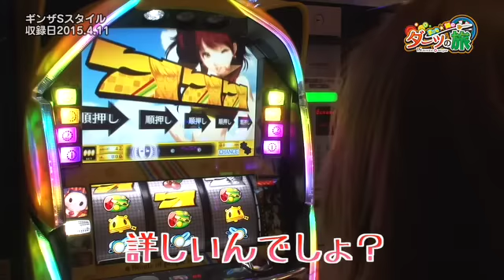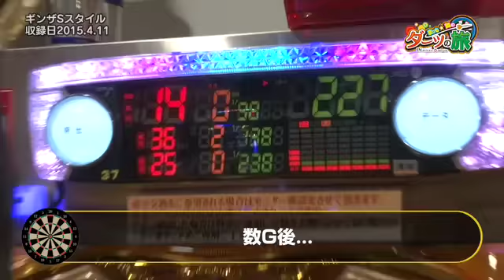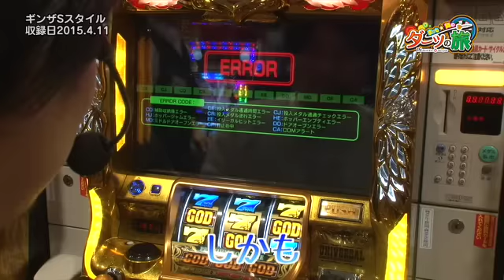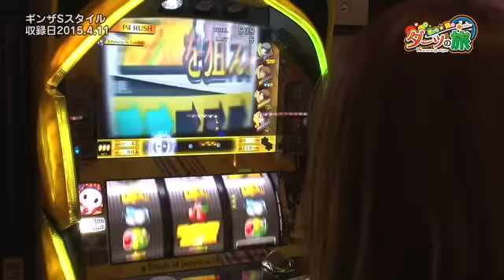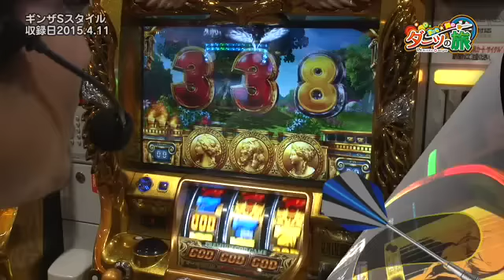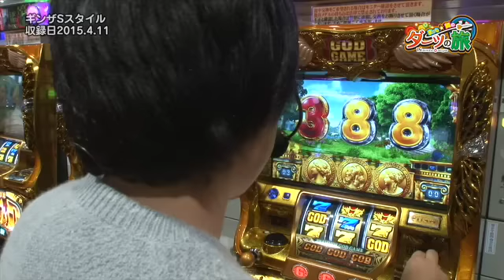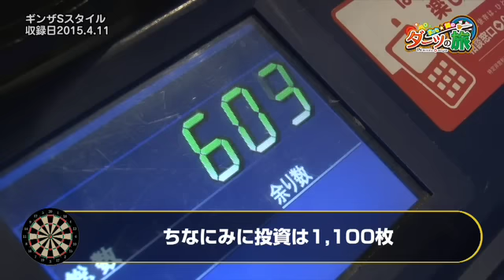【ミリオンゴッド‐神々の凱旋‐】まりも☆舞のダーツの旅 in GINZA S-style 第36話(4/4)【Ｐｅｒｓｏｎａ４ Ｔｈｅ ＳＬＯＴ】[ジャンバリ.TV][パチスロ][スロット]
第９回のダーツの旅が終了!!勝ち確定のまりもさんは何枚でたのか!?
そしてエンディングでは今日の舞さんの立ち回りが明らかに!?

■実戦台：ミリオンゴッド‐神々の凱旋‐、Ｐｅｒｓｏｎａ４　Ｔｈｅ　ＳＬＯＴ